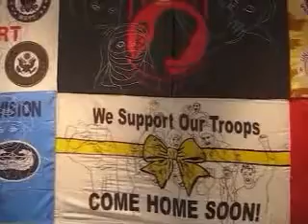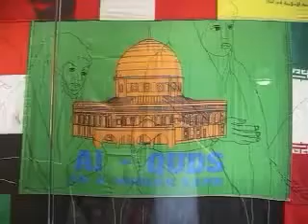Art Against All Borders: Eve Eurydice’s political flag collages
Flag Collage Art Installation. Handstiched Flags by Eurydice. Ollite Art Center S. Fl. 900 Lincoln Rd MB.